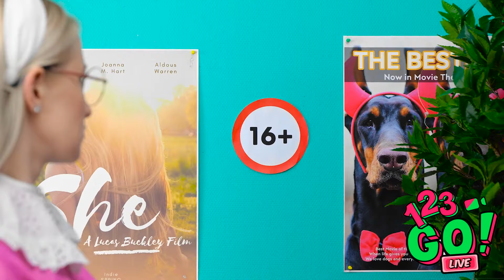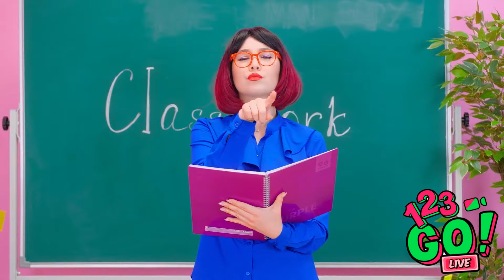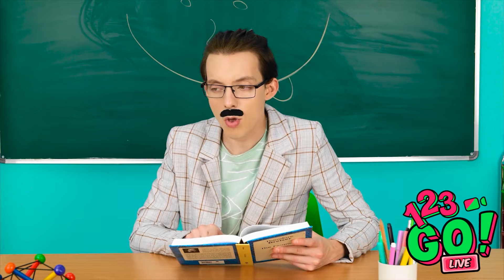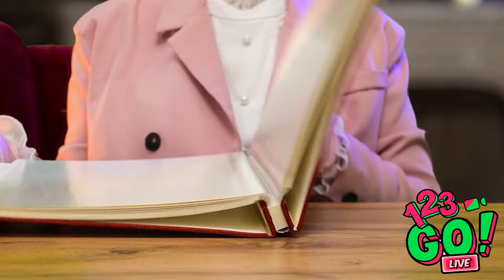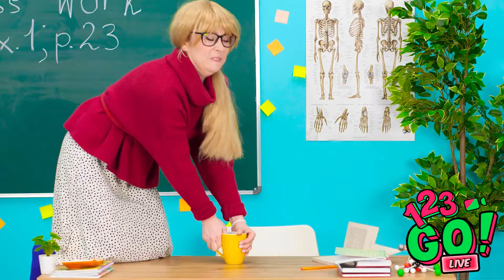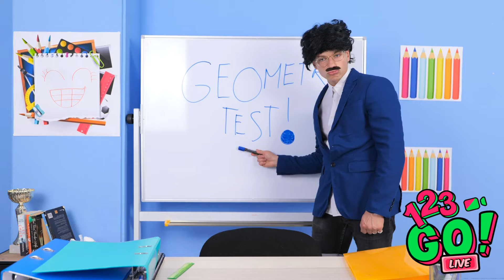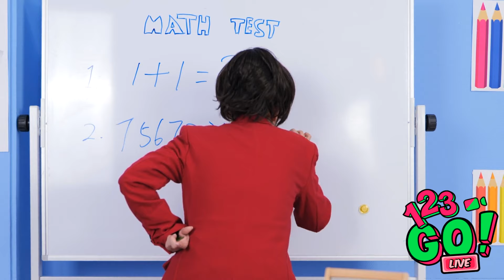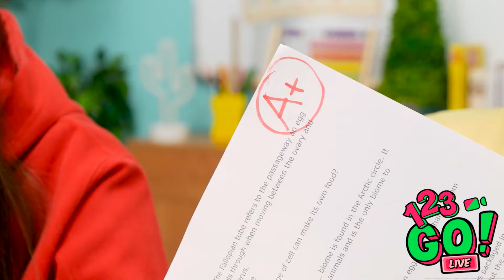DIY PARENTING HACKS || Fun And Functional Ideas For Every Family By 123GO!LIVE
Share your favorite hacks in the comments below, and let’s create a supportive community of creative parents!